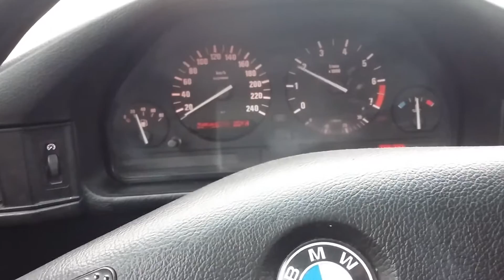BMW E34 520i KAT Na sprzedarz -praca silnika- 3300zł link w opisie